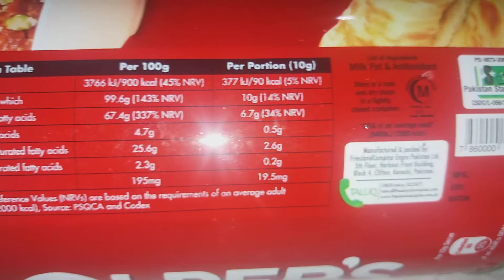Olper,s tarrka asli desi ghee 1Kg price 1100